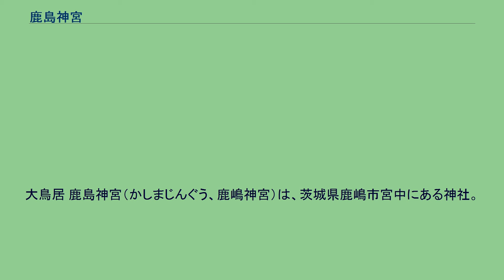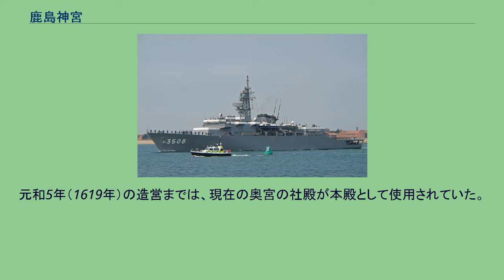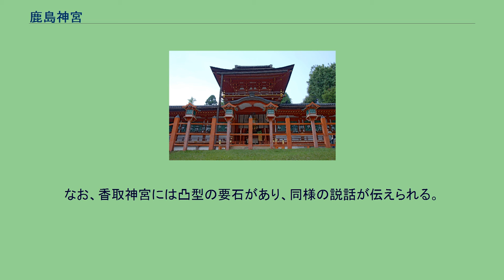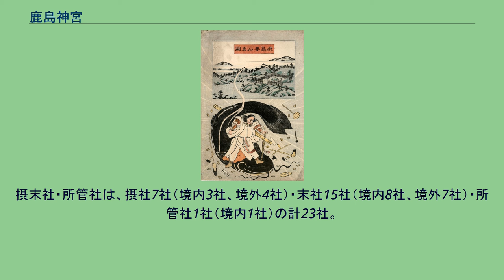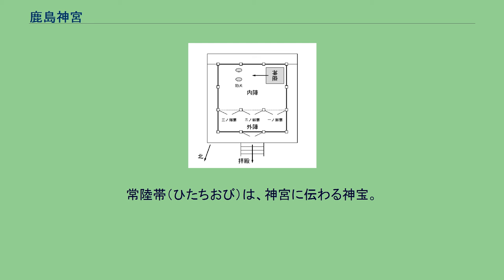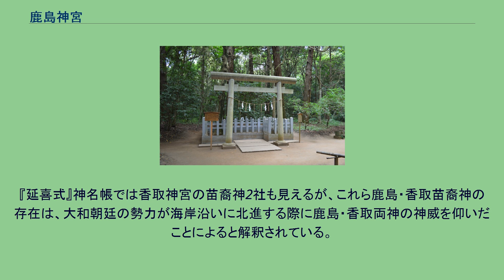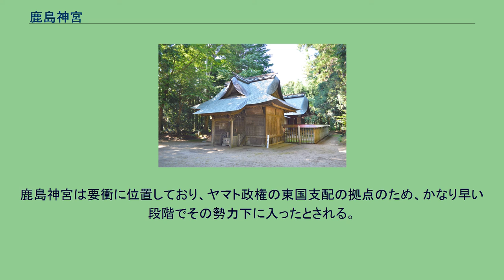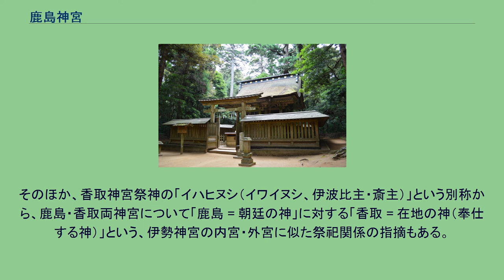鹿島神宮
大鳥居 鹿島神宮（かしまじんぐう、鹿嶋神宮）は、茨城県鹿嶋市宮中にある神社。
式内社（名神大社）、常陸国一宮。
全国にある鹿島神社の総本社。
千葉県香取市の香取神宮、茨城県神栖市の息栖神社とともに東国三社の一社。
また、宮中の四方拝で遥拝される一社である。
茨城県南東部、北浦と鹿島灘に挟まれた鹿島台地上に鎮座する。
古くは『常陸国風土記』に鎮座が確認される東国随一の古社であり、日本神話で大国主の国譲りの際に活躍する武甕槌神（建御雷神、タケミカヅチ）を祭神とすることで知られる。
古代には朝廷から蝦夷の平定神として、また藤原氏から氏神として崇敬された。
その神威は中世に武家の世に移って以後も続き、歴代の武家政権からは武神として崇敬された。
現在も武道では篤く信仰される神社である。
文化財のうちでは、「韴霊剣（ふつのみたまのつるぎ）」と称される長大な直刀が国宝に指定されている。
また境内が国の史跡に、本殿・拝殿・楼門など社殿7棟が国の重要文化財に指定されているほか、多くの文化財を現在に伝えている。
鹿を神使とすることでも知られる。
神宮は常陸国鹿島郡の地に鎮座するが、その地名「カシマ」は、『常陸国風土記』では「香島」と記載される。
風土記の中で、「香島郡」の名称は「香島の天の大神」（鹿島神宮を指す）に基づくと説明されている。
「カシマ」を「鹿島」と記した初見は養老7年（723年）であり、8世紀初頭には「香島」から「鹿島」に改称されたと見られている。
この変化の理由は史書からは明らかでないが、神宮側では神使の鹿に由来すると説明する。
この「カシマ」の由来には諸説がある。
主な説は次の通り。
なお、神宮では現在社名に「島」の字を用いているが、自治体の茨城県鹿嶋市は佐賀県鹿島市との区別のため「嶋」の字が使用される。
「鹿島要石真図」江戸時代の鯰絵。
上が要石を祀る鹿島神宮、下が剣をもち大鯰を抑える武甕槌神。
上記のように、鹿島神宮の主祭神はタケミカヅチ（武甕槌/建御雷）であるとされる。
タケミカヅチの出自について、『古事記』では、伊邪那岐命（伊弉諾尊）が火之迦具土神（軻遇突智）の首を切り落とし、剣についた血が岩に飛び散って生まれた3神のうちの1神とする（日本書紀ではここでタケミカヅチ祖のミカハヤヒが生まれたとする）。
また、天孫降臨に先立つ葦原中国平定においては、アメノトリフネ（天鳥船神：古事記）または経津主神（日本書紀）とともに活躍したという。
その後、神武東征に際してタケミカヅチは伊波礼毘古（神武天皇）に神剣（布都御魂）を授けた。
ただし『古事記』・『日本書紀』には鹿島神宮に関する言及はないため、タケミカヅチと鹿島との関係は明らかでない。
一方、『常陸国風土記』では鹿島神宮の祭神を「香島の天の大神（かしまのあめのおおかみ）」と記し、この神は天孫の統治以前に天から下ったとし、記紀の説話に似た伝承を記す。
しかしながら、風土記にもこの神がタケミカヅチであるとの言及はない。
高天の原より降（くだ）り来（きた）りし大神、名（みな）を香島天の大神と称（まを）す。
天にてはすなはち日の香島の宮と号（なづ）け、地（つち）にてはすなはち豊香島の宮と名づく。
— 『常陸国風土記』香島郡条より抜粋（原文漢文） 神宮の祭神がタケミカヅチであると記した文献の初見は、『古語拾遺』（807年成立）における「武甕槌神云々、今常陸国鹿島神是也」という記述である。
ただし、『延喜式』（927年成立）の「春日祭祝詞」においても「鹿島坐健御賀豆智命」と見えるが、この「春日祭祝詞」は春日大社の創建といわれる神護景雲2年（768年）までさかのぼるという説がある。
以上に基づき、8世紀からの蝦夷平定が進むにつれて地方神であった「香島神」に中央神話の軍神であるタケミカヅチの神格が加えられたとする説があるほか、中央の国譲り神話自体も常陸に下った「香島神」が中臣氏によって割り込まれて作られたという説がある。
神宮の祭神は、タケミカヅチが国土平定に活躍したという記紀の説話、武具を献じたという風土記の説話から、武神・軍神の性格を持つと見なされている。
特に別称「タケフツ」や「トヨフツ」に関して、「フツ」という呼称は神剣のフツノミタマ（布都御魂/韴霊）の名に見えるように「刀剣の鋭い様」を表す言葉とされることから、刀剣を象徴する神とする説もあ...